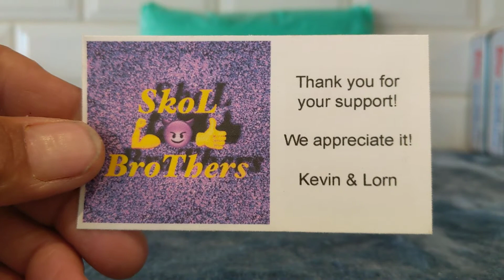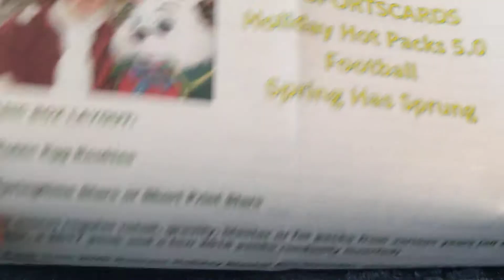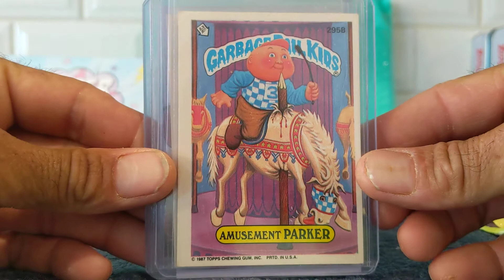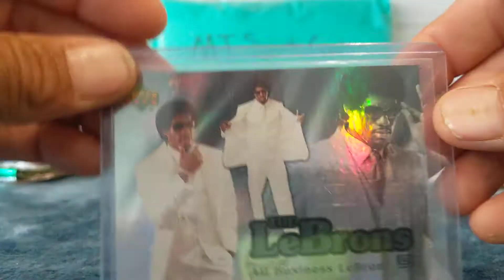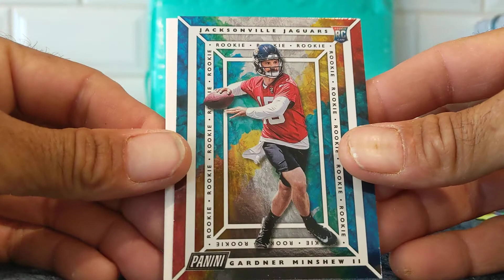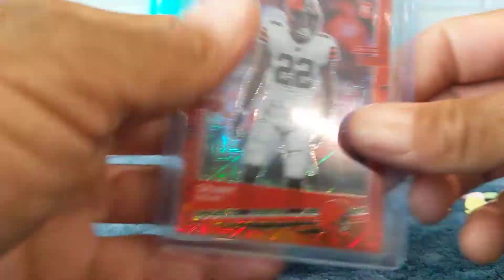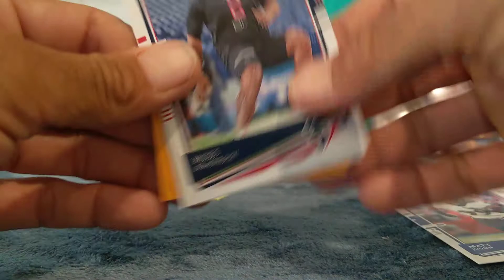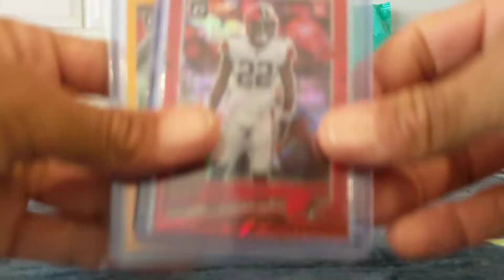MTSportsCards Holiday Hot Pack 5.0 Pack Battle VS Skol Bros & Cyclone Pack Ripper 🔥🔥🔥